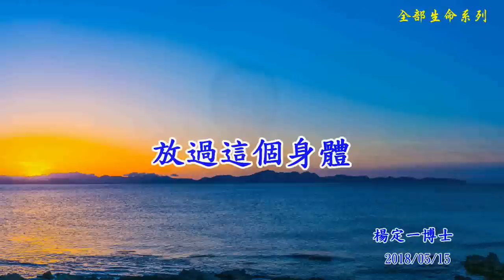楊定一讀書會（四十九）放過這個身體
永恆的連結，倒不是念頭
而是覺，最單純的覺，是未知，是不可知
這就是 eternal now--永恆的現在
永恆的當下，永恆的瞬間

祂不是靠念頭，最多只是覺
覺察到什麼？講不出來
講得出來的，最多是念頭，是做夢